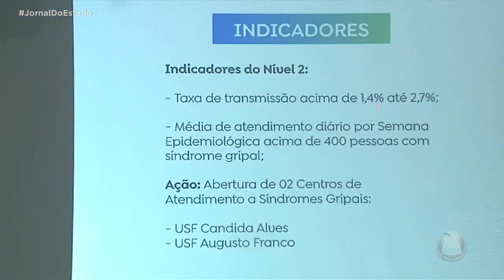Surto de influenza H3N2 provoca lotação no Hospital Nestor Piva - Jornal do Estado